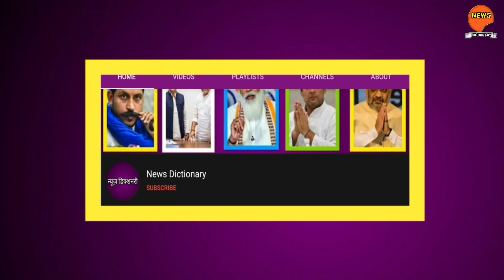भीम आर्मी ने मनाया स्वतंत्रता दिवस बड़े धूम-धाम से, Meerut Ambedkar Bhavan, Vijay Ratan Singh l